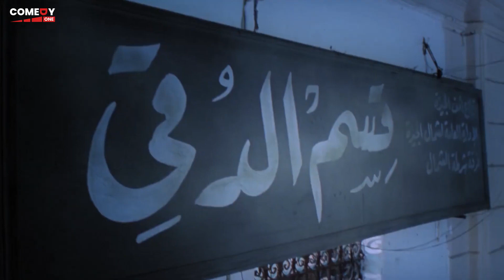هتيجي تقعدي في بوقي المره الجايه رميا ودانك ليه 🤣😁 هتموت ضحك من بوشكاش